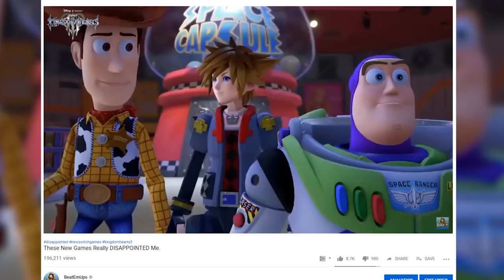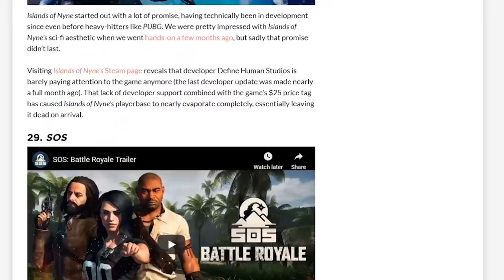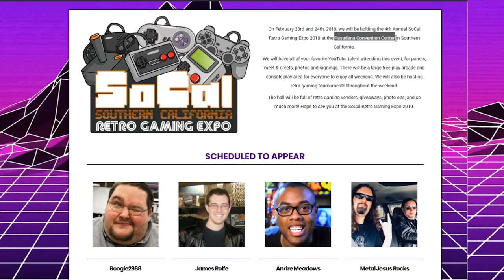These New Games Really Have NOT DISAPPOINTED Me.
Disappointing Video Games, early this week I took a look at some that IN MY OPINION, were underwhelming. Now, let's look at non-terrible games I have LOVED. Resident Evil 2, Tetris 99, Final Fantasy 9 and... HEY MEET ME IN CALI THIS WEEKEND!